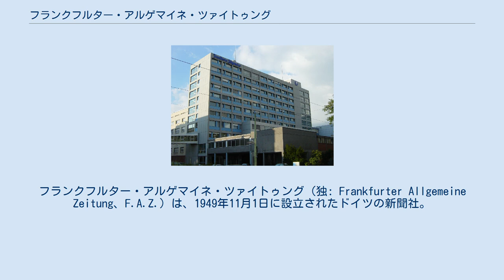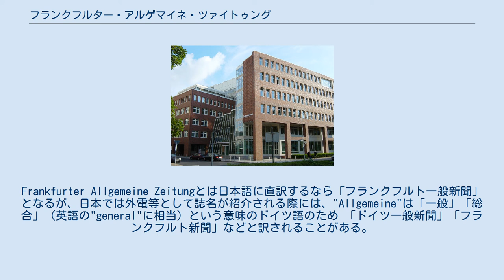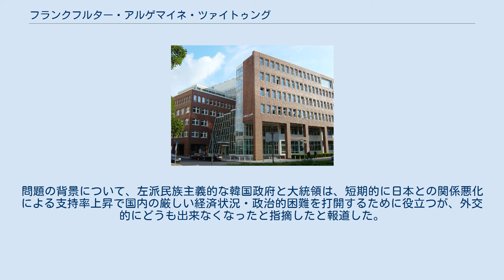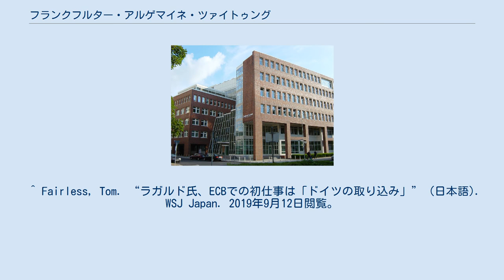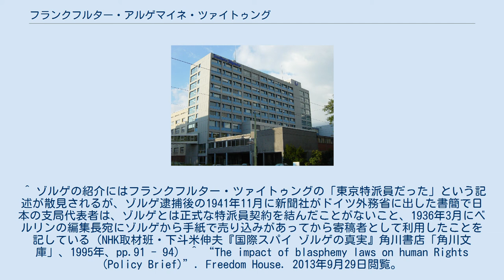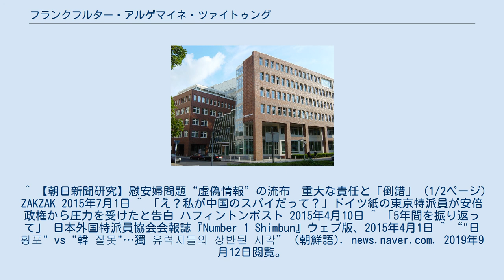フランクフルター・アルゲマイネ・ツァイトゥング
フランクフルト・アム・マインの企業
フランクフルト・アム・マインの文化
フランクフルター・アルゲマイネ・ツァイトゥング（独: Frankfurter Allgemeine Zeitung、F.A.Z.）は、1949年11月1日に設立されたドイツの新聞社。
ドイツの日刊紙として、中道右派の論調が知られている。
発行部数は約36万部(2006年)。
 社名は「フランクフルト総合新聞」を意味し、本社もヘッセン州フランクフルト・アム・マインに設置されている。
日曜版は「Frankfurter Allgemeine Sonntagszeitung（フランクフルト総合日曜版新聞）」。
 第二次世界大戦中の1943年に発刊禁止となったフランクフルター・ツァイトゥングの後継紙として第二次世界大戦後に復刊された。
戦前にスパイ事件で日本を震撼させたソ連のスパイであるリヒャルト・ゾルゲは、フランクフルター・ツァイトゥングに寄稿する記者として諜報活動をしていた。
Frankfurter Allgemeine Zeitungとは日本語に直訳するなら「フランクフルト一般新聞」となるが、日本では外電等として誌名が紹介される際には、"Allgemeine"は「一般」「総合」（英語の"general"に相当）という意味のドイツ語のため 「ドイツ一般新聞」「フランクフルト新聞」などと訳されることがある。
一般的には「フランクフルター・アルゲマイネ・ツァイトゥング」もしくは単に「フランクフルター・アルゲマイネ」と言語をそのまま発音もしくはカタカナ表記して呼ばれることが多い。
一般的に中道右派系の新聞社として認識されており、移民や宗教問題について保守的な姿勢を取っている。
 即位の礼や大嘗祭が終った直後、1990年（平成2年）12月3日付け社説で、「日本は本当に民主主義的になったのだろうか？ 日本では民主主義という概念が西欧とは違った理解のされ方をしているということだ。自分の都合のいいように理解する実利主義的な考え方が政治や日常生活を特徴づけている」と批判していた。
 2006年、イスラムを侮辱したとされる記事のためエジプトにて、当該記事の差し止めを受ける。
 2008年11月にも再びムハンマドの漫画の掲載によって差し止めを受けている。
 2012年11月、スペイン経済危機の際にスペインからの移民に反対する姿勢を取ったため、スペイン国内にて強烈な批判を受けた。
 2015年4月2日、東京特派員を務めていたカルステン・ゲルミスが「安倍政権が歴史の修正を試み、韓国との関係を悪化させているうちに、中韓が接近して日本は孤立する」という内容の記事を巡って日本の外務省から圧力を受けていたと日本外国特派員協会のコラムで告白し、論議を呼んだ。
なお外務省は事実関係の誤りについて申し入れをしただけで圧力などではないとしている。
 日本の政治に対しては、民主党政権（鳩山・菅・野田歴代三内閣）に好意的で、自民党政権（安倍内閣）には批判的である。
フランクフルター・アルゲマイネ・ツァイトゥング紙の論調が安倍内閣に批判的である理由に関して、前述のカルステン・ゲルミスは「安倍首相の歴史修正主義に対しては常に批判的な立場を貫いてきた。ドイツでは、リベラルな民主主義者が他国への侵略の責任を否定するなどということは信じられない所業とみなされるものであり、ゆえに、もしドイツにおける日本への親近感が薄らぐようなことが起きるとすれば、それはメディア報道のせいではなくて、ドイツ人のもつ歴史修正主義への反感から来るものである。」としている。
 2019年には日韓の対立において、両国が共に外交的対立に貢献したが、韓国の方により批判の余地があるとの立場を示し、文在寅大統領は国内の政治的状況のために日韓慰安婦合意を破棄したことが原因と批判した。
また、韓国政府は1965年の合意で決まっていた仲裁裁判所で問題を解決しようとする日本の実用的な期待を韓国は拒否したこと、日本政府や日本国民の多数派は謝罪・補償後も絶えず新しい要求をする韓国を相手にすることに疲れていることを指摘した。
問題の背景について、左派民族主義的な韓国政府と大統領は、短期的に日本との関係悪化による支持率上昇で国内の厳しい経済状況・政治的困難を打開するために役立つが、外交的にどうも出来なくなったと指摘したと報道した。
韓国側の対日姿勢にアメリカは怒り、中国は西側同盟国の分裂に喜んでいると指摘し、文大統領が北朝鮮からの...